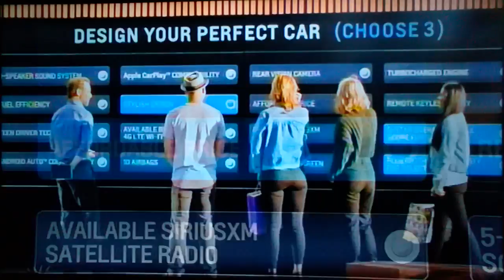(5165) 10:24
Satellite Radio